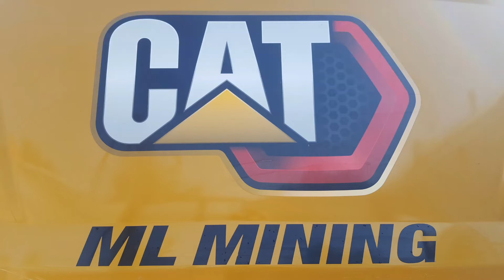Excavator Cat 336 2020 Caterpillar Ml Mining